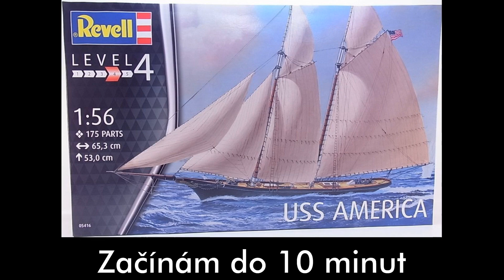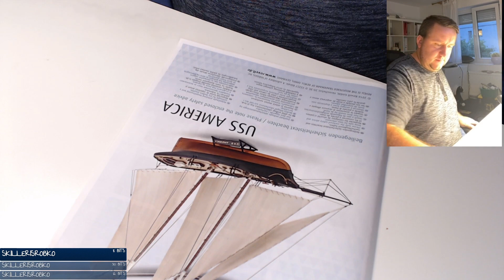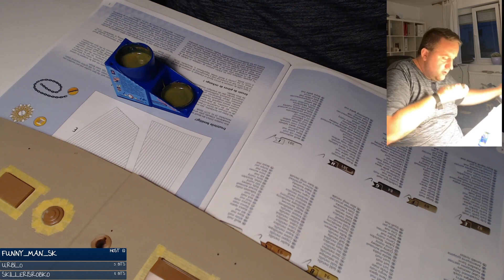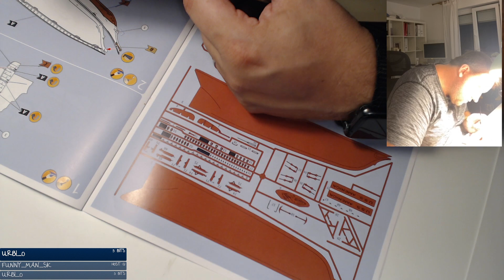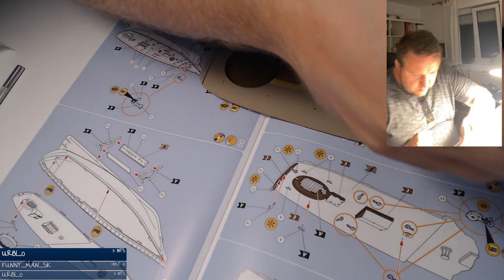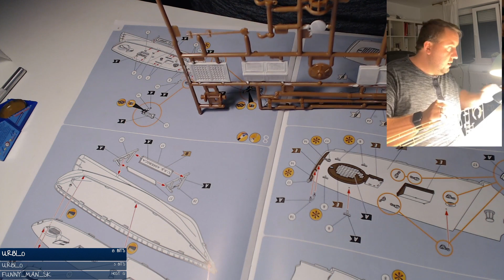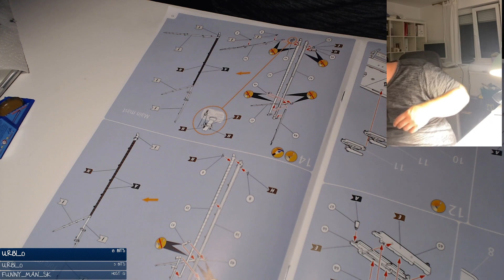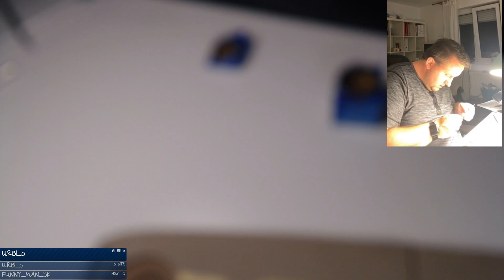[CZ/SK] Stavíme obří plachetnici USS America 2